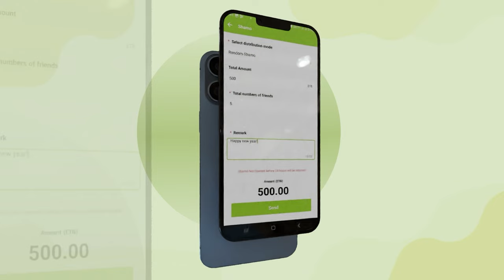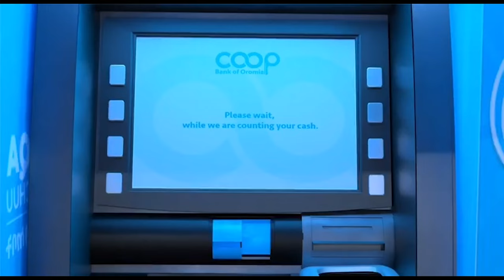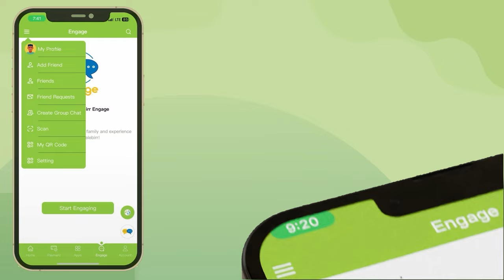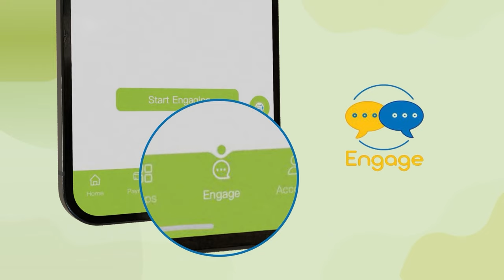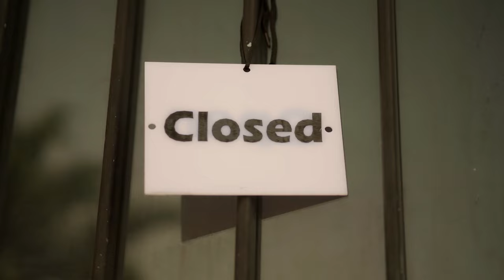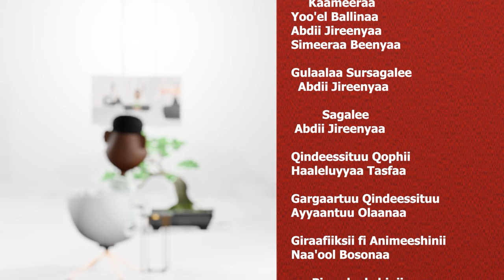Yaada Uummataa qophii Gammadaa_Show Waggaa 1ffaa sabaabefachuudhan sassaabanne